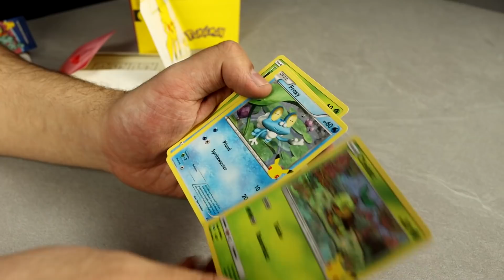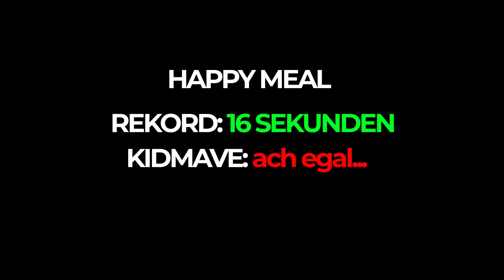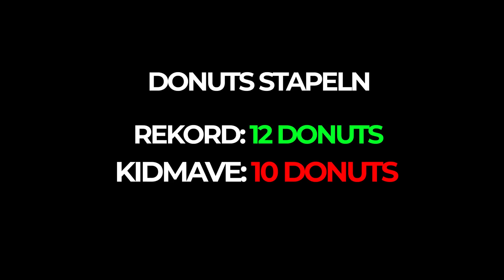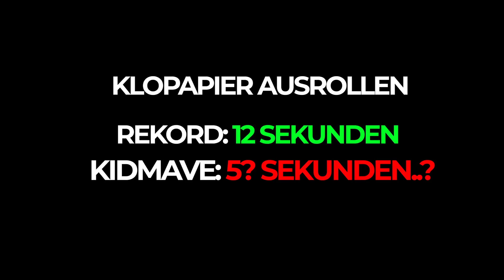Ich breche die DÜMMSTEN WELTREKORDE! 2.0 😂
Heute breche ich die dümmsten Weltrekorde!

💬 TeamSpeak 3 :
► avivehd.de

Hintergrundmusik:
Alle verwendeten Songs sind von:

*: alle markierten Links kennzeichnen Werbung